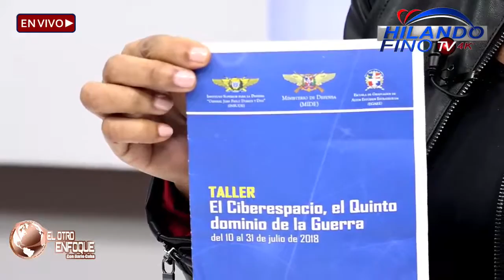Esta en el aire el programa El Otro Enfoque con Dario Cuba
El otro enfoque con Dario Cuba.
No olvides visitar mi sitio web.